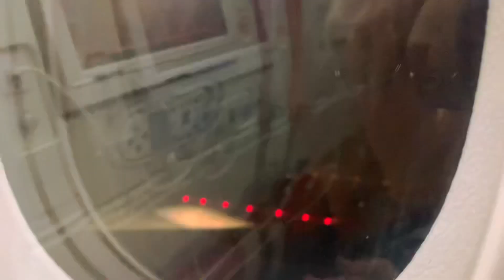Vlog 1 | ExploreBanglore | Aseem Sharma